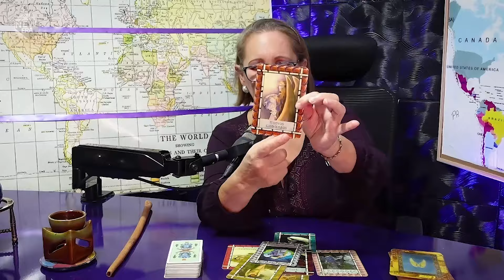💥🚨TRUMP, ELON MUSK, MADURO y el PRÓXIMO CONFLICTO MUNDIAL por el ORO NEGRO de VENEZUELA 🇻🇪😱💥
💥 Programa Completo "💥¡URGENTE! Vidente REVELA el FUTURO de VENEZUELA, la PRÓXIMA GUERRA MUNDIAL y la SIGUIENTE PLANDEMIA

🚨 Video Completo: 🚨💥¡ES URGENTE! EL ATONTAMIENTO y LA HIPNOSIS de la SOCIEDAD han LLEGADO AL LÍMITE

🚨 Video Completo: 💥🚨 DEBEMOS de PREPARARNOS 👉 LO QUE VIENE MUY PRONTO YA ESTÁ PASANDO, ArleQuin HABLA en EXCLUSIVA 😱🤯💥

🙏 Bendiciones 🙏